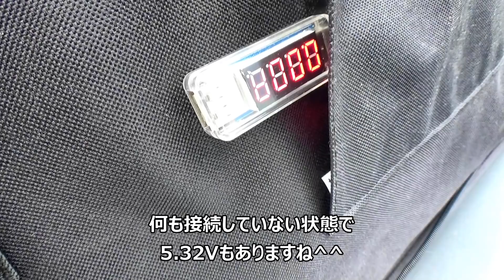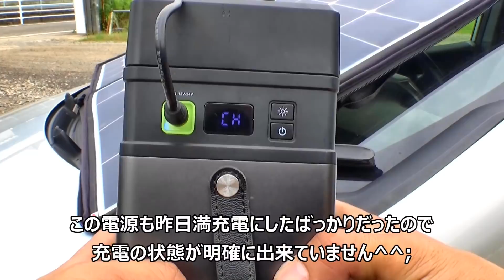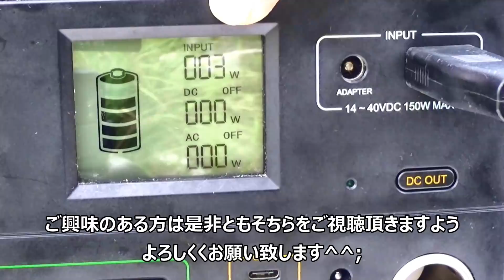長期的な停電時において有効なポータブル電源とソーラーパネルの選び方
大規模な震災時においてソーラーパネルとポータブル電源はどんなものを選べばいいのか、製品を提供して頂いたメーカーの意向を完全に無視して真面目にレビューしてみました。

17時撮影の急遽編集だったため深夜の公開になってしまいましたが、よろいしければご視聴くださいm(_ _)m

上記ソーラーパネルは売り切れのため
別のお勧めのソーラーパネル

お勧めのポータブル電源